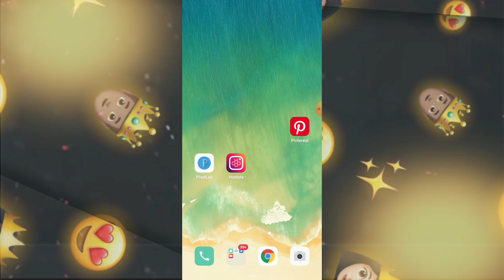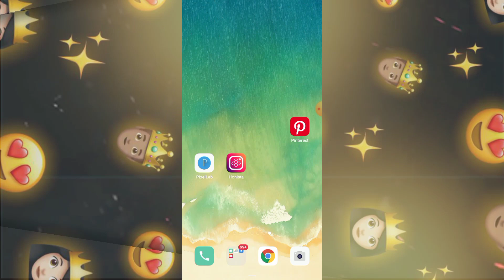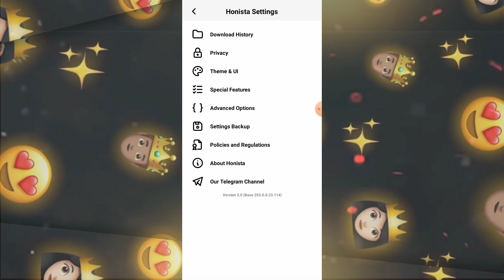Honista setting not working|Honisa setting not open problem| Honista Intalizing problem| iOS emoji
♡Hello to all my dear friends, welcome to another video from the Mad Trick channel. Today in this Instander video with a new edit along with IOS 16 Emojis No Bug + IOS All Fonts Instagram + Share Reels like Iphone, this is my Christmas gift to you in advance of your new year. Congratulations, I hope we all have a better year than this year. Good luck♥️
Please watch the video carefully and don't skip
any part for better results & password🥹🫶🏼

For better access to video📍

02:50 | 60 Second Stories
03:28 | How to solve the problem of IOS New Emojis
05:17 | IOS New Emojis No Bug
05:43 | IOS Bold Font
05:59 | How to use Fonts & Emojis Together

⚠️ This App is Edited by mad Trick team.
Credit me if you use it in you

Queries Solved 🕊
IOS Emojis + IOS Fonts + Share Reels like iphone On Instagram Android | IOS Instagram🌈
ios Emojis on Instagram without Zfont
iPhone style Emojis on Android Instagram
share reels like iphone without png
Round edges reels android
Ios Emojis + ios Fonts + Share reel like iphone
Post 60 seconds Instagram story without splitting
how to get ios emojis on instagram story
Rund Edges Mention Instagram android
Rund Edges Mention Without png Instagram android
iOS 16 Emojis On Android
iOS 16 Emojis On Instagram
Mad Trick

✧ HASHTAGS ~